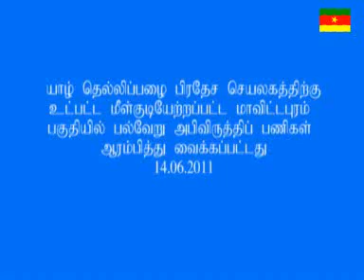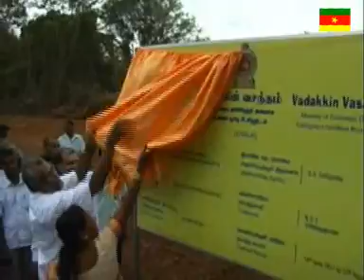www epdpnews com 14 06 2011